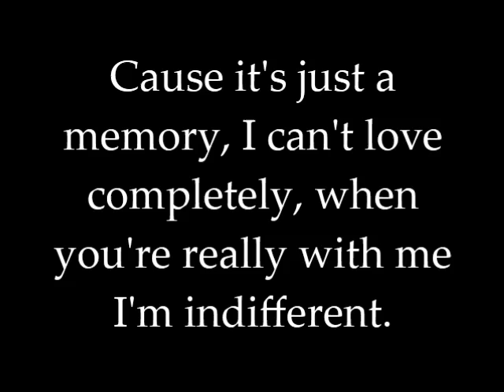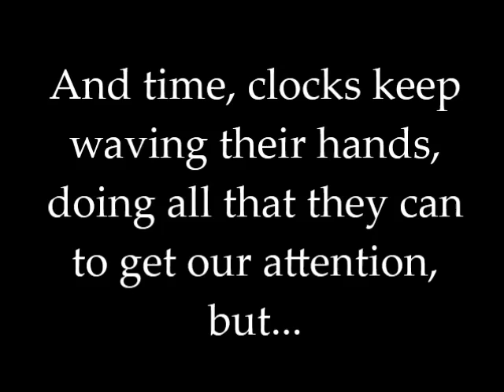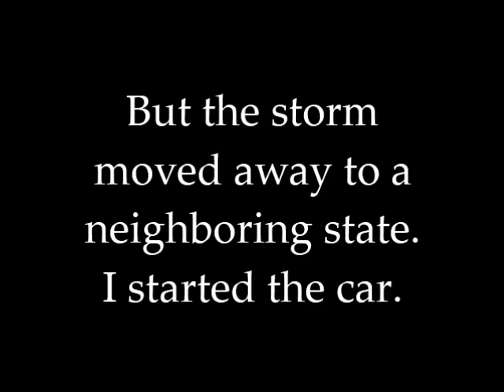Weather Reports - Bright Eyes (lyrics)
Noise Floor (Rarities: 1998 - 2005)

Lyrics:

Well I left my baby for a dream as lovely, for a love that's only in books I read.
And then I hit the cities, spent all my money, I just left my whole life in a taxi cab.
Cause it's just a memory, I can't love completely, when you're really with me, I'm indifferent.
But I try to get my head clear, it's too full of ideas that I haven't thought of yet.
And time, clocks keep waving their hands, doing all that they can to get our attention,
But the days fly away down a clean interstate and I'm staring drunk at a map.
So I let my hair down for the second time now, for the final time, now I had my fun.
But there's no returning from the places we've been, just repeat our slogan, never again.
So we split, said you had to get out, headed back to the south, where everything is gentle.
And I stayed for a couple weeks more, all the weather reports said it would be snow for sure,
But the storm moved away to a neighboring state. I started the car.

If you want any song just let me know! I do this when I'm bored.